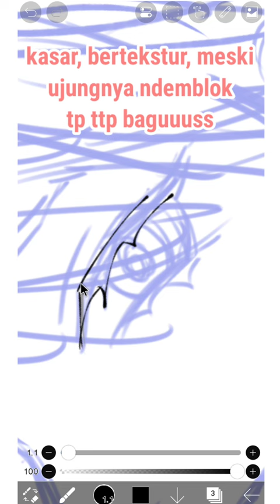IbisPen Recommendation [ibis paint x]